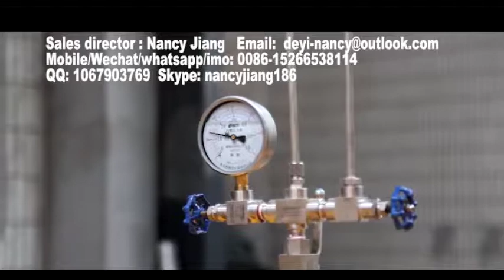Polystyrene Foam Sheet Extrusion Machine/ps sheet making machine from China manufacturer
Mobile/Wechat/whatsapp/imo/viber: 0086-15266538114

Dear customers, We are delighted to tell you that we now have have solutions of all of your problems starting from: PS foam sheet manufacturing process, EPS foam manufacturing project, PS POLYSTYRENE foam sheet production line, PS foam sheet making machine, PS foam sheet film  making machine, PS kt board making machine, ps foam sheet extrusion line, ps foam sheet extruder, polystyrene foam sheet extrusion machine, polystyrene sheet rolling machine ,ps foam sheet extruding machine, ps foam KT board Production Line, ps foam sheet extruder making machine, how polystyrene foam is made.
Company Instruction:
Longkou Deyi Machinery Co., Ltd. established in 1980 mainly specializes in manufacturing the following products: EPE foam sheet/pipe/net/rod machine, PS foam box/tray machine, XPS foam board machine, EPS panel and box machine, EPS cement sandwich panel machine, paper egg tray machine etc.

The PS foam food container making machine including three main parts:
1.PS foam sheet extrusion line: make PS foam sheet.
2.Fully automatic forming and cutting machine: forming, cutting, stacking, collecting products.
3.PS recycling machine: recycle waste sheets to granules.

PS foam sheet extrusion line:
This production line adopts double-screw foam sheet extrusion technology.PSP foam sheet is a kind of new-type packing material with the features of heat preservation, safety, sanitation and good plasticity. It’s mainly used to make various types of food containers.